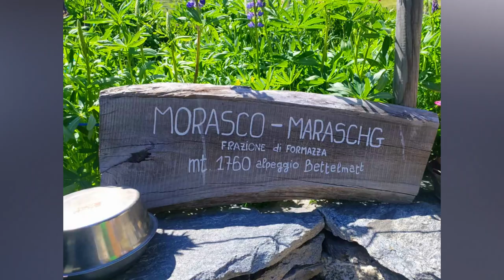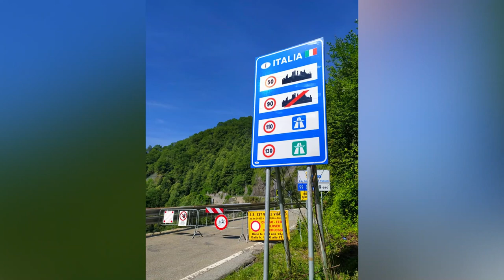26/4/2023 - Giro in moto con Fabione e Votantonio - Foto